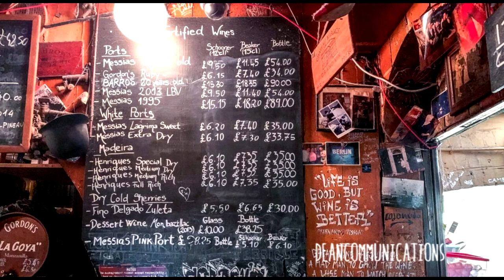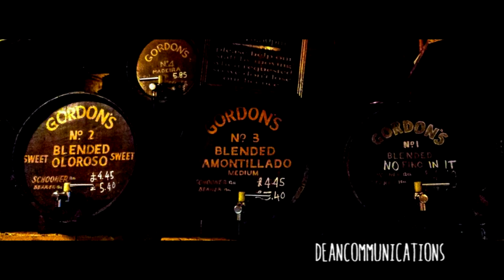Gordons Wine Bar - London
Gordons Wine Bar was founded in 1890 and  is believed to be the oldest wine bar in the city of London.  It's located on Villiers Street near Charing Cross Station and the Embankment not far from Trafalgar Square.  You don't go in, your go down into a candle-lite vaulted cellar.  The atmosphere is absolutely amazing and authentic.  No beer, no gin but great wine and very reasonably priced food.  A must see kind of place.